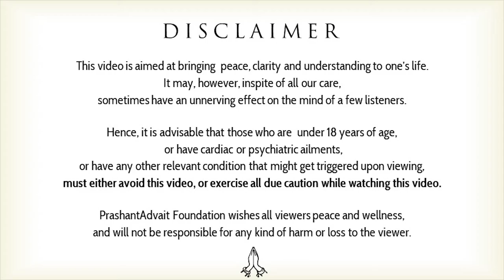Knowing without Experience || Acharya Prashant, with youth (2012)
Video Information: Samvaad Session, 13.10.12, Delhi, India

Context:
~ How to stay in present moment?
~ How to go beyond our habits?
~ How to live in attention